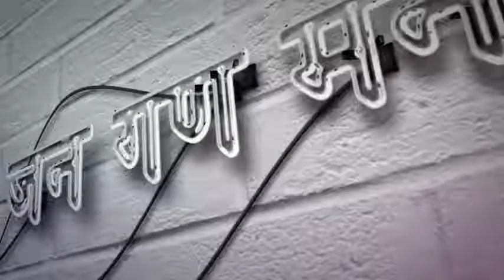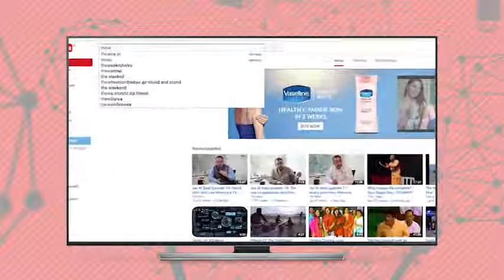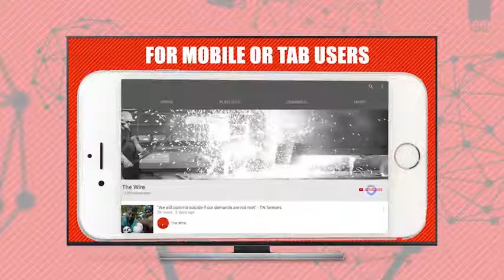Jan Gan Man Ki Baat, Episode 200 AAP Vs Delhi Chief Secretary Anshu Prakash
जन गण मन की बात की 200वीं कड़ी में विनोद दुआ दिल्ली सरकार और मुख्य सचिव अंशु प्रकाश के बीच हुए विवाद पर चर्चा कर रहे हैं.